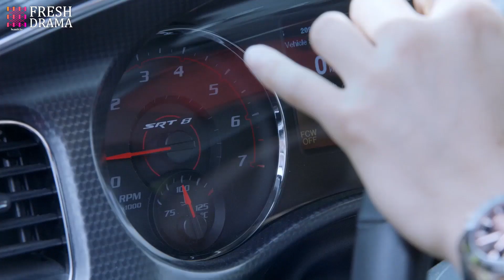An accident happened!! She didn't expect her ex is still alive and even broke their sweet date...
Drama Title: Our Best Time